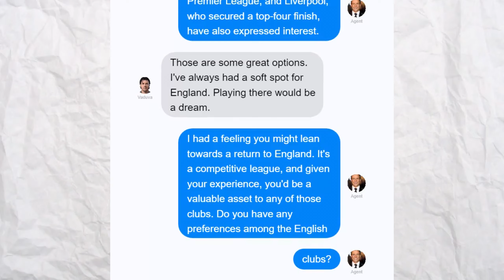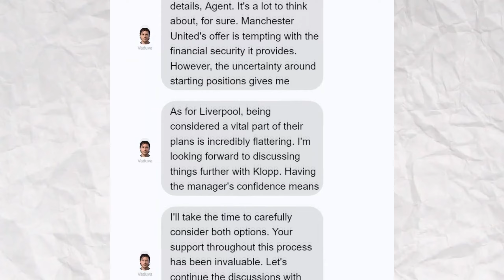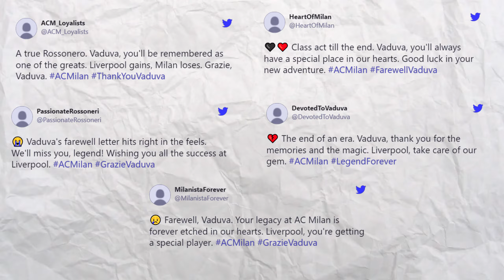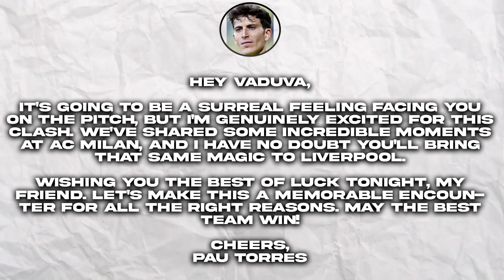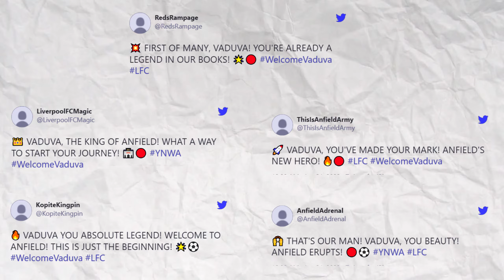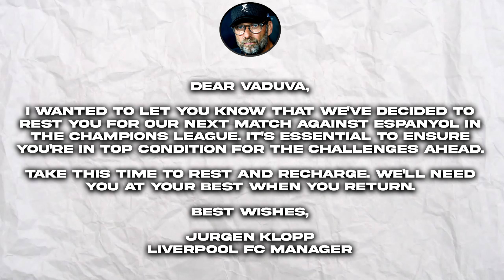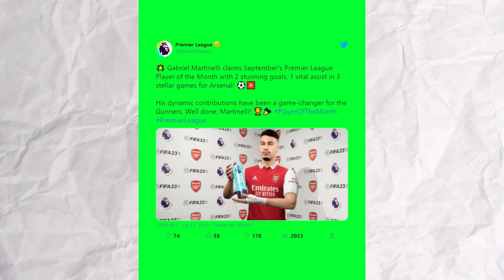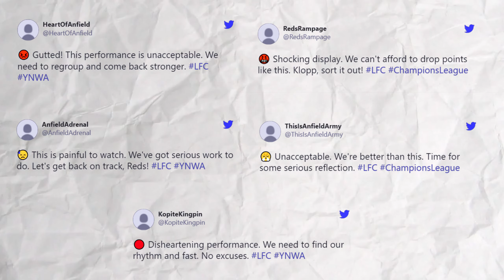MOVING BACK TO THE PREMIER LEAGUE 😯| FIFA 23 My Player Realistic Career Mode #54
Welcome to my first FIFA 23 Realistic My Player Career Mode Series.
Gameplay Sliders:

Game Speed: Slow-Paced

User Gameplay Customisation:

Sprint Speed: 5
Acceleration: 49
Shot Error: 65
Pass Error: 70
Shot Speed: 50
Pass Speed: 29
Injury Frequency: 95
Injury Severity: 20
Goalkeeper Ability: 55
Positioning: Marking: 60
Positioning: Run Frequency: 10
Poistioning: Line Height: 72
Positioning: Line Length: 42
Positioning: Line Width: 50
Positioning: Fullback Positioning: 48
Power Bar: 50
First Touch Control Error: 80

CPU Gameplay Customisation:

Sprint Speed: 5
Acceleration: 49
Shot Error: 49
Pass Error: 49
Shot Speed: 51
Pass Speed: 32
Injury Frequency: 80
Injury Severity: 25
Goalkeeper Ability: 75
Positioning: Marking: 70
Positioning: Run Frequency: 15
Positioning: Line Width: 46
First Touch Control Error: 52
Mods Used:
Upload Schedule (English Times BST)
- Everyday:
  - (3) 15-30 Second Short (w/ Subtitles) (1PM-2PM BST)
- Monday:
  - Match Review (12PM BST)
- Tuesday:
  - FIFA 23 Player Career Mode Episode (1PM BST)
  - Livestream (9PM BST)
- Wednesday:
- Thursday:
  - Match Preview (12PM BST)
  - Livestream (9PM BST)
- Friday:
- Saturday:
  - Match Watch Along (Live Stream) + Match Reaction (Roughly an hour after match
    finishes)
- Sunday:
  - Livestream (9PM BST)
Live Watch Along Schedule (Stream will Start 5-10 Minutes before Kick Off)